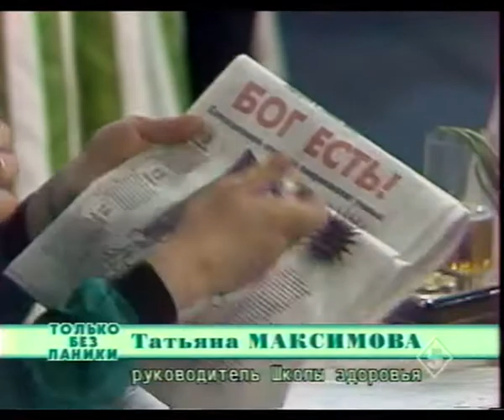342. "Только без паники" #3. (авторы Т. и В. Максимовы, В. Мукусев), СПбТВ-5 канал, 1996 г.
"Только без паники" #3. (авторы Т. и В. Максимовы, В. Мукусев), СПбТВ-5 канал, 1996 г.